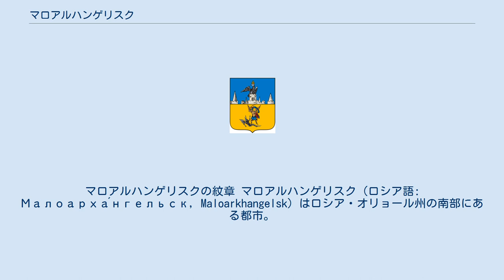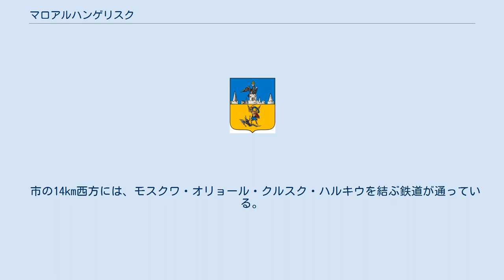マロアルハンゲリスク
マロアルハンゲリスクの紋章 マロアルハンゲリスク（ロシア語: Малоарха́нгельск, Maloarkhangelsk）はロシア・オリョール州の南部にある都市。
ドン川の支流ビーストラヤ・ソスナ川（ソスナ川、Бы́страя Сосна́）に、ベールイ川が合流する地点にある。
州都オリョールからは南へ80キロメートル。
 17世紀にアルハンゲリスコエ村（Арх́ангельское）が成立している。
この村の名は、大天使（アルハンゲリ）ミカエルの名にちなむ聖堂があったことからきている。
1778年に市の地位を与えられ、マールイ・アルハンゲリスキー（Ма́лый Арха́нгельский）と改名された。
マールイ（小さな）という接頭辞は、北方の大きな港湾都市アルハンゲリスクと区別するためである。
1796年の地方再編で一時的に市の地位を失ったが、1802年にふたたび市となった。
その後、市の名前はマロアルハンゲリスクという現在の形に単純化されていった。
 独ソ戦中の1941年11月11日にドイツ国防軍に占領され、1943年2月23日に赤軍ブリャンスク戦線により解放された。
1943年夏には、西方一帯でクルスクの戦いが起こっている。
 マロアルハンゲリスクには歴史博物館があり、第二次世界大戦に関する資料などが展示されている。
 マロアルハンゲリスクは農業地帯のただなかにあるため、食品工業が中心となっている。
また機械工業なども小規模ながら立地している。
 市の14km西方には、モスクワ・オリョール・クルスク・ハルキウを結ぶ鉄道が通っている。